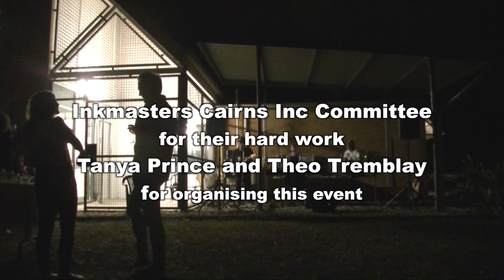Inkmasters Print Workshop Launch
This video is about the launch of Inkmasters Print Workshop/#55 ArtSpace, a party held to celebrate our success in gaining a fully-functioning print studio for local and visiting artists, and to thank the many people who supported and helped us to attain this goal.

InkMasters Cairns, #55 ArtSpace and InkMasters Print Workshop, 55 Greenslopes St, Edge Hill, Cairns 4870.

Live music by Linda Martin, Nelson Conboy and Pete Evans.